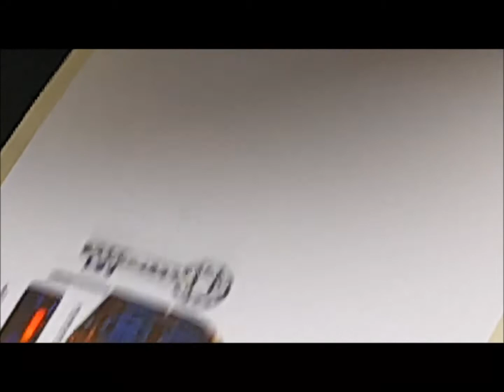MicroPOISE Mk2 Auto Roll Label feeder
Following market demand we have extended our Auto feeders with the MicroPOISE™ Auto-Roll Label Feeder PRO

The Roll to Roll feeding system is designed to apply Holograms, Kinegram, DuogramHD & DatfoilHD images to pre-diecut labels and web fed tickets.

The registration system will register to label/ticket edge or printed image and will accurately place the security image

Typical applications include:

• Supply chain labels
• Concert tickets
• Sport event tickets
• Customs labels
• High value brand labels
• Clothing labels
• many other applications.